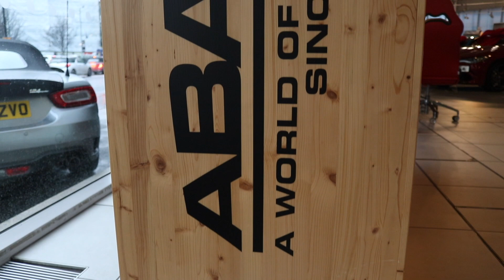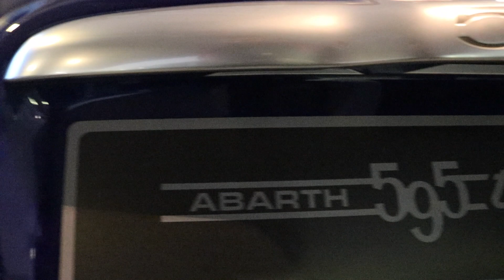595 In A 595: An Ambitious Fundraising Challenge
Up until now, this would have meant nothing to you, but in this video I reveal all...